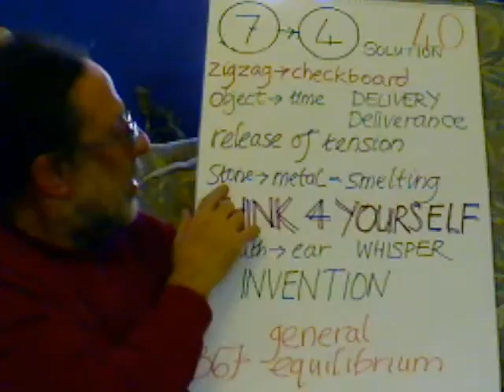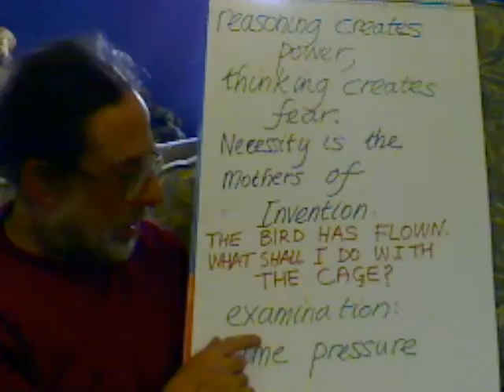Entoptic Hopscotch Step 40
zigzag to checkerboard, solution, chess, logistics